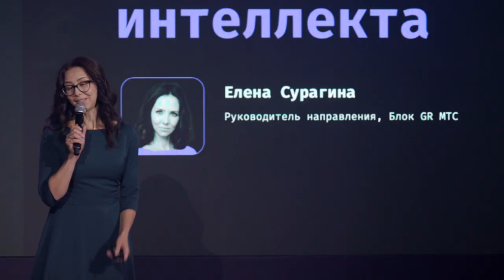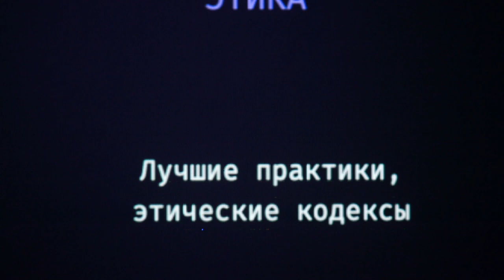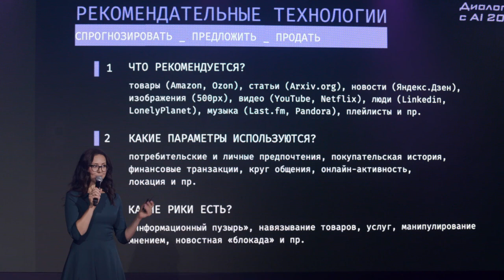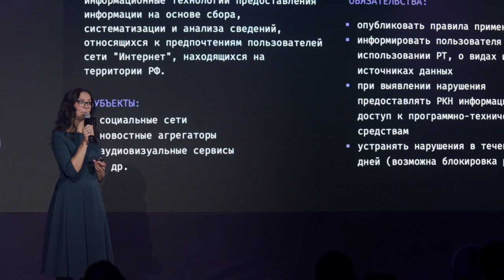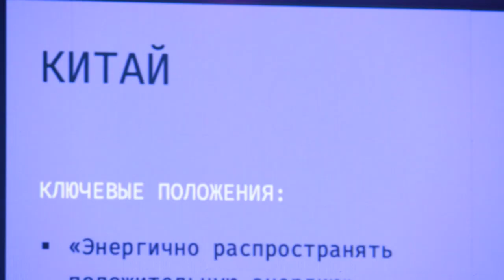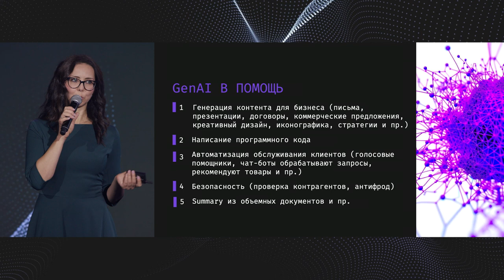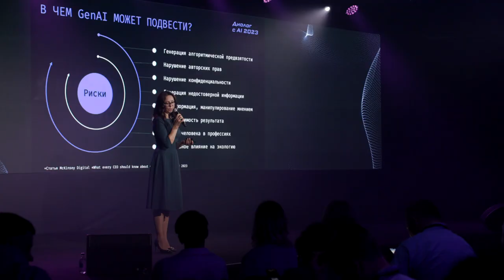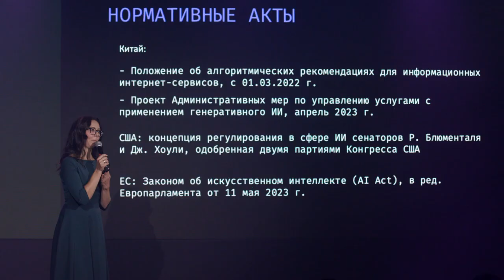Право и этика в сфере искусственного интеллекта. Елена Сурагина. Конференция Битрикс24 «Диалог с AI»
Доклад в рамках конференции для руководителей и предпринимателей «Диалог с AI 2023» 5 октября.

Право и этика в сфере искусственного интеллекта:

📍Система регулирования ИИ: стандарты, законодательство, этика
📍Регулирование рекомендательных сервисов в России: закон и этические рекомендации
📍Тенденции в сфере регулирования генеративного ИИ: Китай, ЕС, США. Подходы к регулированию ответственности за контент, созданный ИИ

Спикер:
Елена Сурагина, руководитель направления по регулированию искусственного интеллекта, блок GR МТС